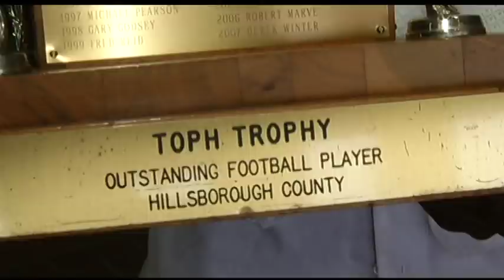Deiondre Porter: National Signing Day PKG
Deiondre Porter went from unknown to national recruit, and will sign with the Florida Gators on National Signing Day.